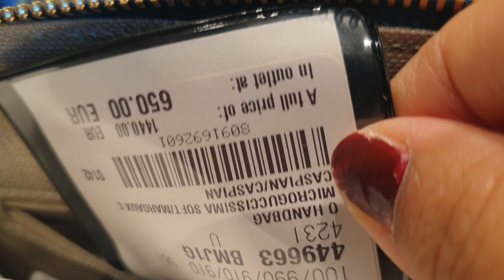SHORT VIDEO | A MUST HAVE GUCCI HANDBAGS | GUCCI ITALY | GUCCI THE MALL | SHOP WITH ME BAG REVIEW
Short video of this Gucci cuties.. bag review and shopping with me in The Mall Firenze. Hope you enjoy watching.